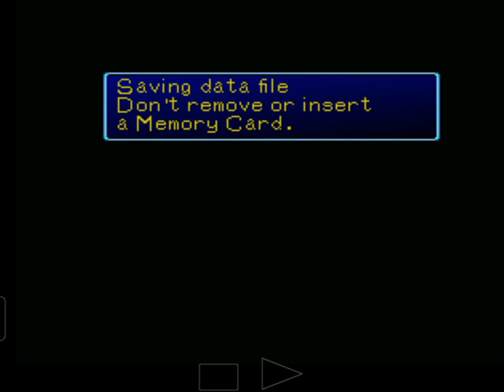1 September 2024